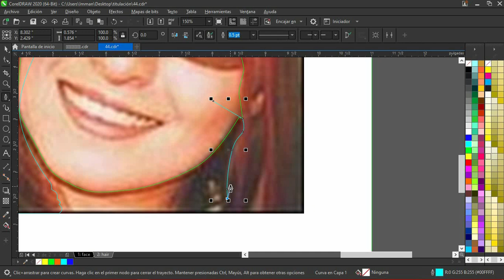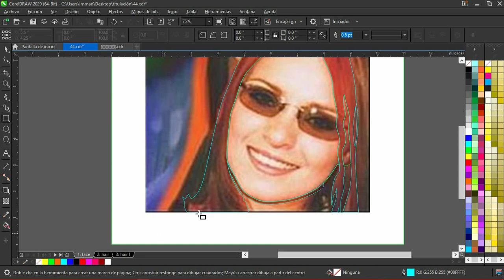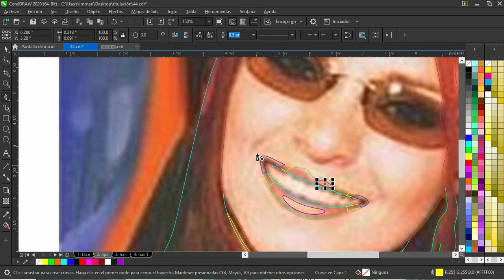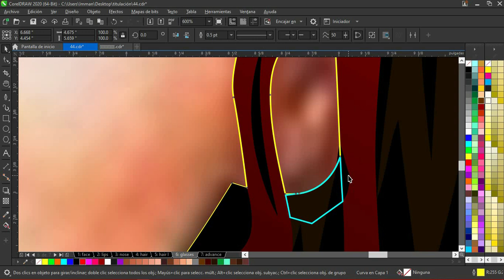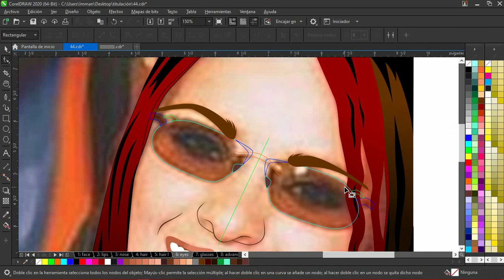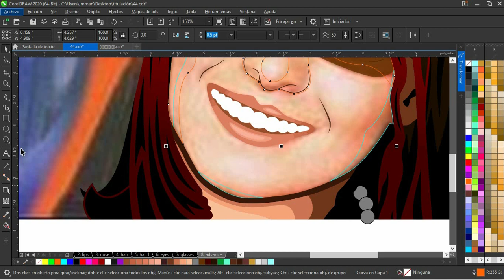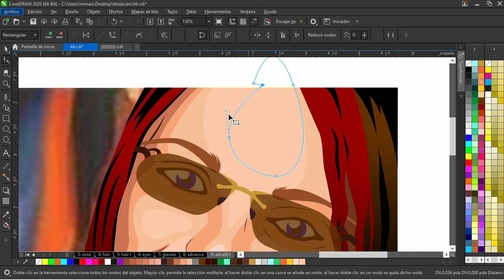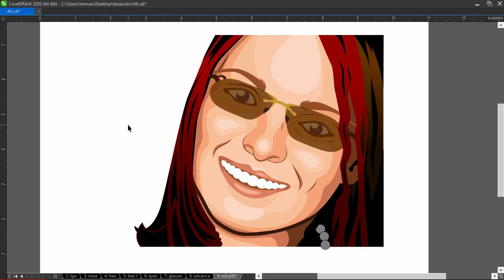Diseño Gráfico | Retrato Vectorial | CorelDRAW | Estudio 7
Graphic design / Diseño Gráfico
Vector portrait / Vector Portrait
CorelDRAW

CONTENIDO
-En este video se muestra el desarrollo completo de un retrato vectorial en el programa de CorelDraw.
-Se busca resaltar la integración armónica de líneas y curvas dentro de la composición, así como del sentido artístico en la "interpretación" de la imagen original.